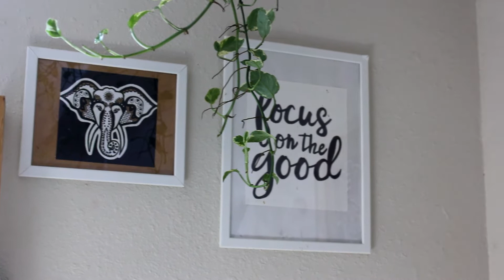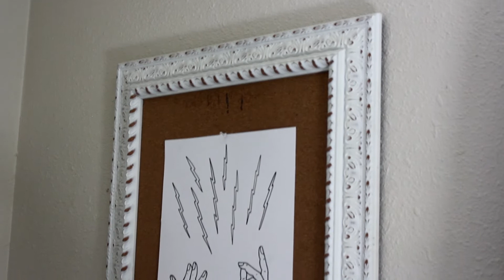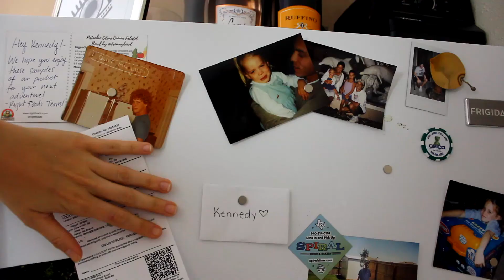Fully Thrifted Vintage Apartment Tour (Updated)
OIL DIFFUSER

⋆ Editor: Sony Movie Studio 14.0 Platinum